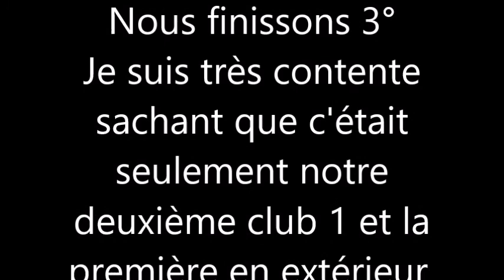Moi sur Mister One le 10-03-2019 à Montélimar en Club 1